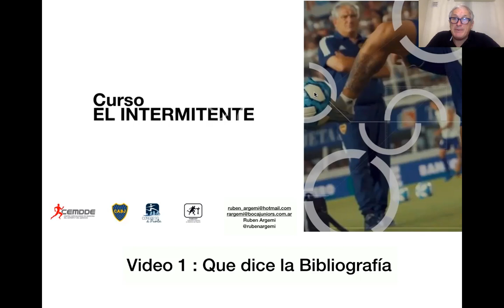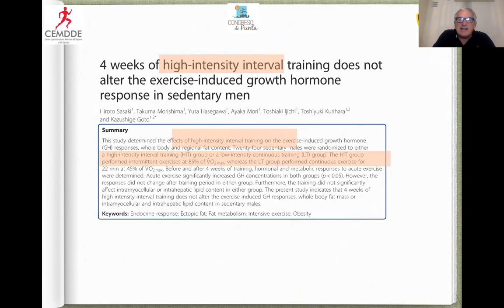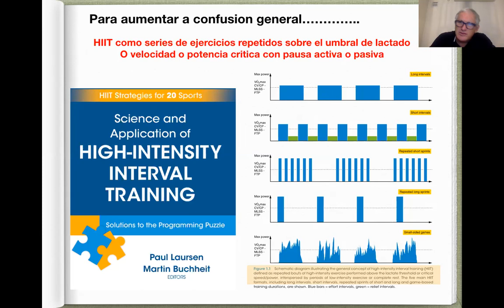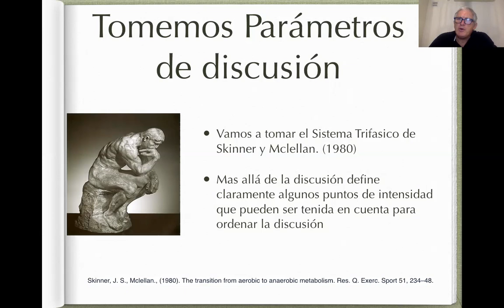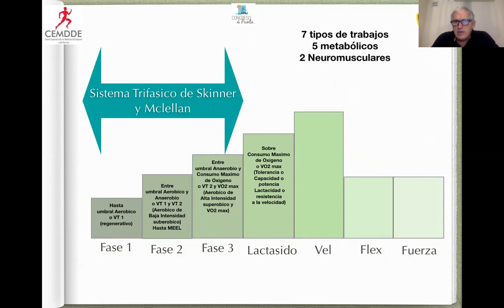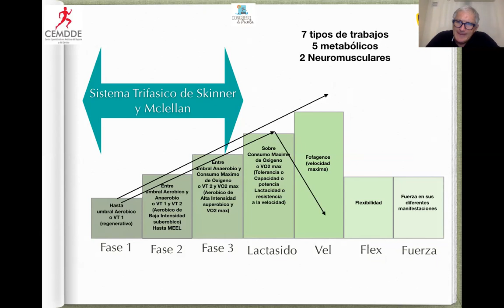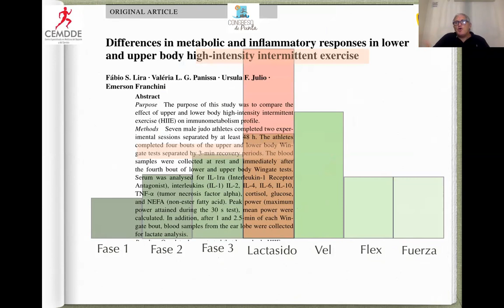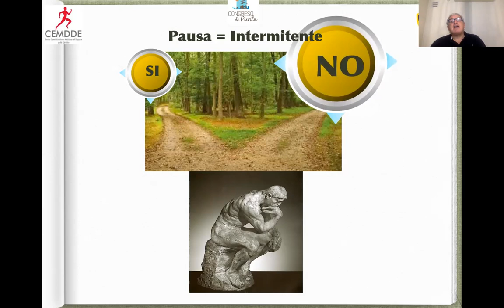Video 1 Curso: El intermitente Que Dice la bibliografía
Mi nombre es Ruben Argemi, Médico Deportologo, les traigo mi curso corto sobre El intermitente.
Me encuentran en Instagram como @Rubenargemi y en Facebook como Ruben Argemi